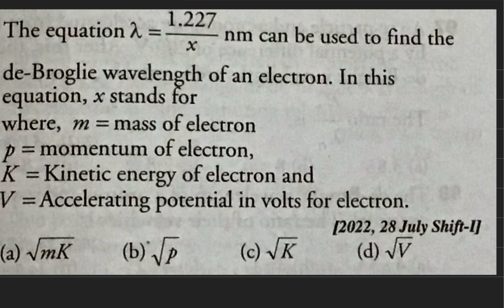The equation lambda = 1.227/x^2 nm can be used to find the de-Broglie wavelength of an electron.in